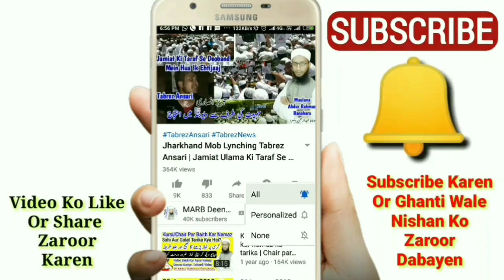Rabi Ul Awwal 2019 Special Kalam | Rabiul Awal New Naat | Beautiful Nazam 2019 | Yusuf Meeruthi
Rabiul awal 2019 ki special new naat pak very beautiful kalam by shayar Yusuf Meeruthi sahab new naat 2019 rabi ul awwal new kalam new nazam rabiul awwal

2⃣ WhatsApp Par Ham Se Judne Ke Liye Aap Apne WhatsApp Number Se Hamare WhatsApp Number Ko Apna Naam Aur Mukammal Adress Ke Saath Add Likh Kar SMS Send Karen,

3⃣ Koi Sawal Yani Masla Masaail Puchna Ho To Aap Comment Ke Zarya Puch Sakte Hain Ya Mufti Sahab Ke Number Par Call Kar Ke Puch Sajte Hain,

4⃣ Channel Ke Bare Mein Kuch Batana Ho Ya Aap Apni Video Dalna Chahte Hain Ya Koi Koi advertise karvana Chahte Hain To Rabta Kar Sakte Hain,